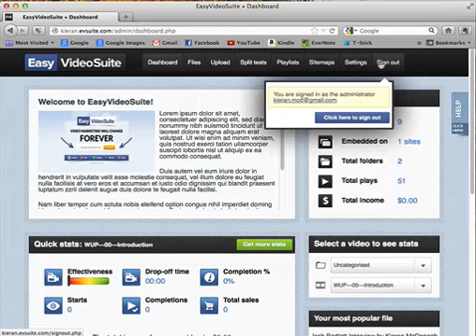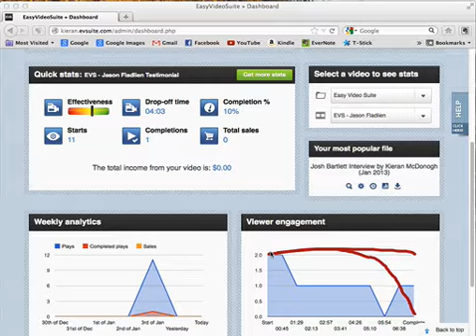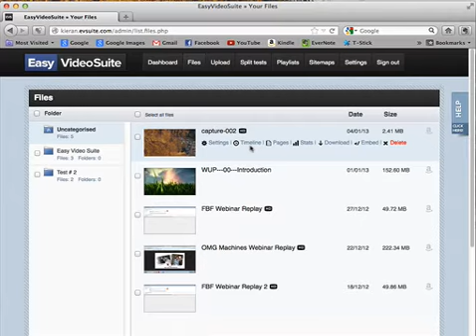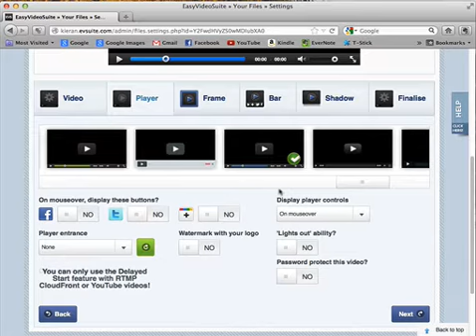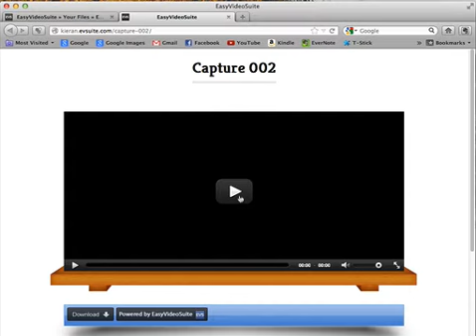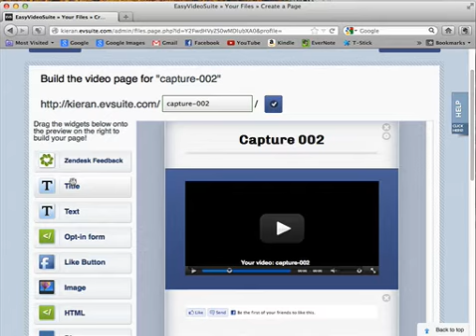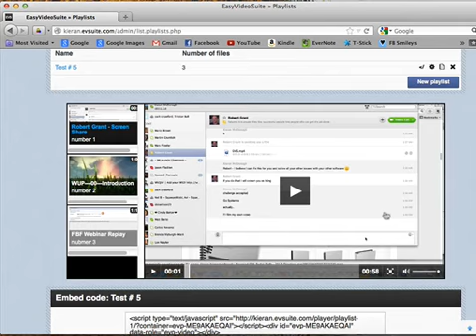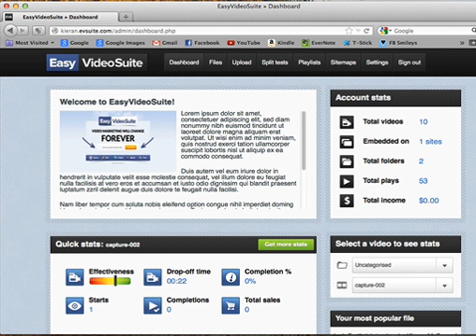Easy Video Suite Webb Based APP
The Ultimate Easy Video Suite Marketing tool, the successor to Easy Video Player.  Increase your traffic and video blogging closes by a significant amount